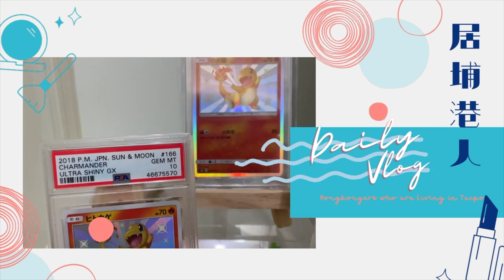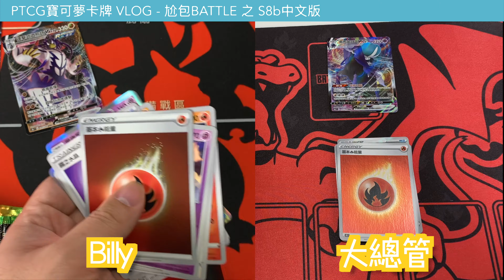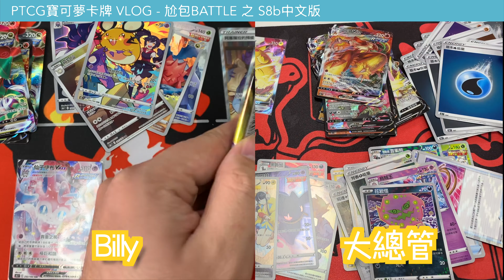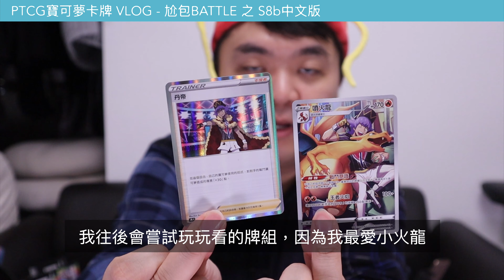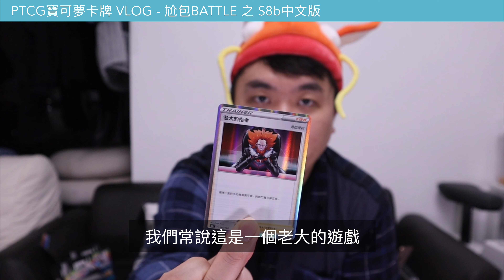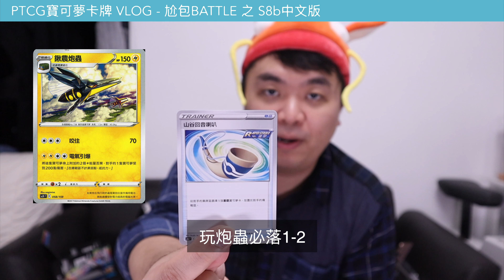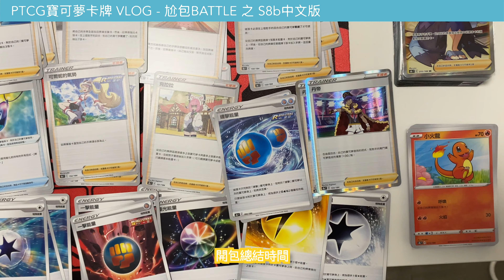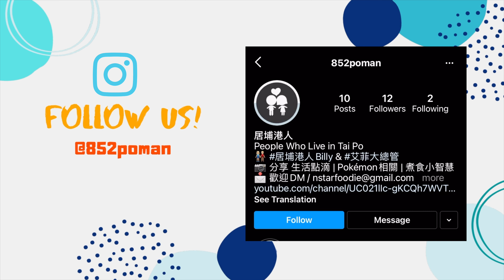【S8b中文版爆盒】尬包Battle又黎喇～| 輸左要洗地布?! | VMAX 絕群壓軸 | PTCG | 寶可夢VLOG | 居埔港人 [中文字幕]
又黎尬包Battle喇～
今次都係邀請左大總管一齊出鏡battle！
佢仲好興奮咁提出輸左嘅大懲罰係要洗地布！
點知⋯⋯睇片就會知道發生咩事喇
今次唔只係爆盒開箱片咁簡單，仲介紹左一啲好實用嘅Deck料畀大家識
希望對新手/準備入坑嘅你有少少幫助啦
唔講咁多，去片啦～

0:00 Introduction
1:50 S8b配率介紹, 計分規則
3:19 快速開包
5:50 尬包結果
6:55 詳細介紹S8b單卡(新手向)
16:30 4盒S8b總結
17:04 懲罰

*Acted by Billy Lee & 艾菲 Ivy*
*Edited & Filmed by Billy Lee & 艾菲 Ivy*